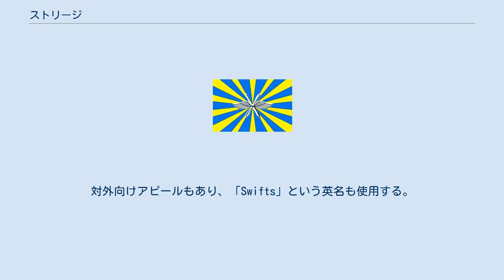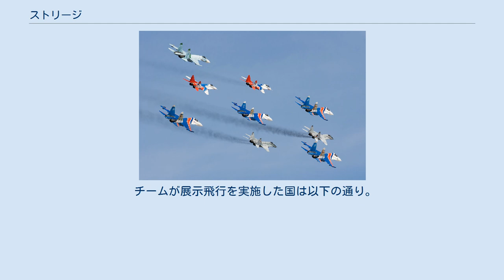ストリージ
ロシア空軍・防空軍
ルースキエ・ヴィーチャズィのSu-27と編隊飛行を行うストリージのMiG-29 飛行グループ「ストリージ」（ロシア語: Пилотажная группа «Стрижи» ピラタージュナヤ・グルーッパ・ストリージ）は、ロシア空軍の展示飛行チームである。
チーム名は、「アマツバメたち」という意味。
対外向けアピールもあり、「Swifts」という英名も使用する。
MiG-29を装備する部隊としてソ連時代の1991年5月6日に結成された。
 1986年6月、クビンカにあるクビンカ飛行場のI・N・コジェドゥープ記念第237展示飛行技術センターにMiG-29が配備された。
その後、各種試験や訓練を経て、1991年5月6日に、MiG-29を装備する展示飛行チームとしてストリージは結成された。
 MiG-29はもともと空中格闘戦に向いた戦闘機であったため、展示飛行チームの使用機としてはもってこいであった。
同様に、ロシアの隣国ウクライナでもウクライナ空軍の展示飛行チームとしてMiG-29を装備するウクライィーンスィキ・ソーコルィが編成されている。
 ストリージの装備機は、結成当初は基本型のMiG-29(MiG-29 9-12)と複座型のMiG-29UBであった。
その後、機体は更新され、単座機はMiG-29S(MiG-29 9-13S)となった。
2017年3月の時点でこれらが寿命に達しようとしていることなどからMiG-35の更新も取りざたされている。
 機体塗色は、当初は青・白・黒を基調としたものであったのが、その後中華人民共和国訪問に合わせて青の部分を赤に変更したものが採用された。
現在は、色調は同じであるがまったく別のデザインのものが使用されている。
なお、赤・青・白はロシアのナショナルカラーである。
 ストリージはヨーロッパを中心に展示飛行の実績を積み上げてきたが、機体の売込みをかねた中華人民共和国への訪問は実現しなかった。
 2011年、空軍予算の縮小に伴いチームはモスクワエアショーをもって解散する事と言う噂が出たが、ホームベースをクビンカ基地から移動して存続する事が発表された。
 2017年、ロシア空軍のアンドレイ・ユージン中将はRNSに対し機材をMiG-35に置き換える予備的決定がなされたと述べた。
 チームが展示飛行を実施した国は以下の通り。